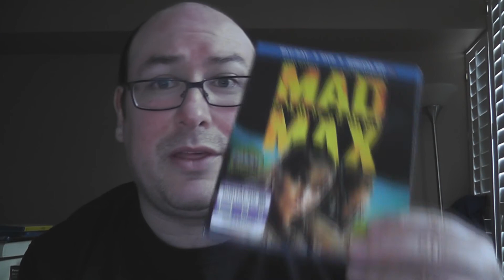100 Subscriber Contest!!! - CLOSED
Holy moly!  WTF!  Well as per youtube rules and regs here is my 100 subscriber contest.

1. The contest is open to all residents of the world.  If I can get a package to you, you can enter.
3. Like the video for extra love
5. Contest closes at the end of March Eastern Standard Time
6. Prizes are as detailed in the video.

Only one winner.  There can be only one!

Answer the following question:

What is your favourite genre/sub-genre and why?

Good luck!!